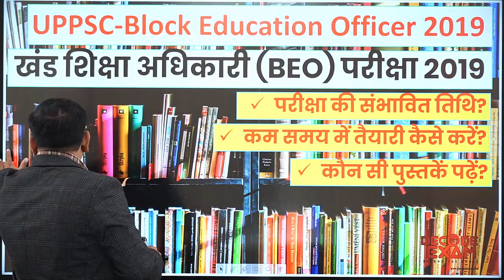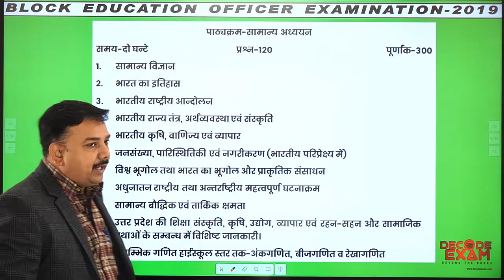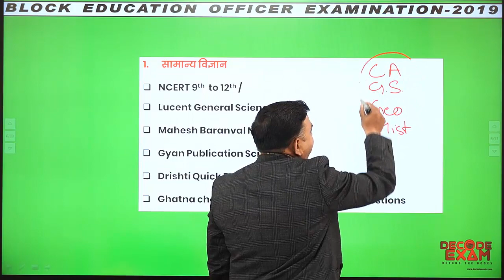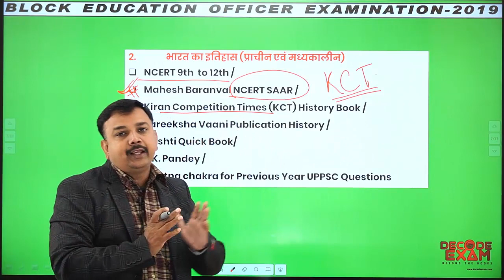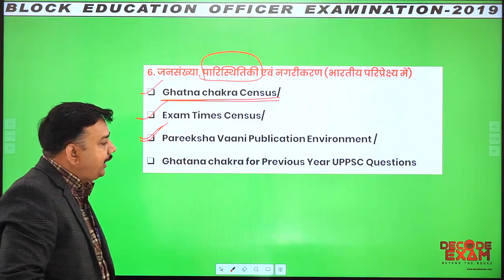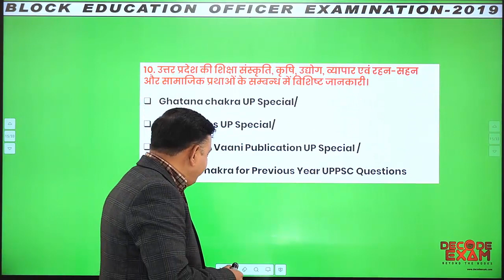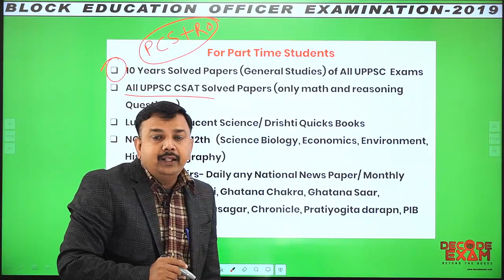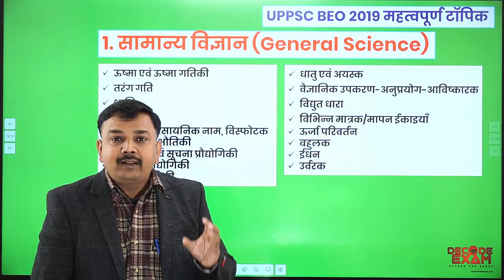खंड शिक्षा अधिकारी परीक्षा की तैयारी कैसे करें? Books and Strategy (Block Education Officer) 2019 !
उत्तर प्रदेश लोक सेवा आयोग की खंड शिक्षा अधिकारी (Block Education officer) परीक्षा 2019 हेतु हमारी टीम विगत 8 परीक्षाओं की सफल और प्रभावी टेस्ट सीरीज Cum Crash Course की भांति ही Test Series संचालित कर रही हैं। जिसमें आपको इस परीक्षा के लिए अत्यंत उपयोगी और परीक्षा उन्मुख अध्ययन सामग्री उपलब्ध करायी जाएगी।
सबसे पहले निम्नलिखित लिंक से निःशुल्क डेमो टेस्ट की पीडीएफ फाइल को डाऊनलोड कीजिए और अच्छी तरह पढ़िये।
उपरोक्त डेमो टेस्ट की तरह ही कुल 15 टेस्ट आपको दिए जाएंगे। जिसमें 11 फुल टेस्ट (डेमो सहित) तथा अद्यतन 4 करंट अफेयर्स टेस्ट शामिल होंगे। जिनकी व्याख्यात्मक हल सहित पीडीएफ भी दी जाएगी।
Test Online एंड्राइड एप्प (decode exam) और वेबसाइट पर आप दे सकेंगे।
पूरे कोर्स का शुल्क 999 रुपये निर्धारित है। Demo Test से ही प्रश्नों की गुणवत्ता और कंटेंट क्वालिटी का आप स्वयं आंकलन कर सकते हैं।
सभी प्रश्नों का चुनाव लोक सेवा आयोग की परीक्षाओं के नए ट्रेंड और खण्ड शिक्षा अधिकारी परीक्षा के पाठ्यक्रम के दृष्टिकोण से उनकी उच्च संभाव्यता के आधार पर किया गया है, प्रश्न के उत्तर और यथोचित व्याख्या से उस टॉपिक को सम्पूर्ण बनाने का भरसक प्रयत्न किया गया है।

Online Test की विशेषताएं और प्रवेश हेतु प्रक्रिया-
प्रश्न Bilingual (हिंदी और इंग्लिश) होंगे जो एक साथ ही प्रदर्शित होंगे। प्रश्नों की व्याख्या हिंदी में ही होगी, डेमो की तरह।
Candidate अपनी सुविधानुसार कभी भी टेस्ट दे सकेंगे।
टेस्ट Open करते ही Solved Descriptive PDF भी सामने होगी।
Online टेस्ट देने से पहले भी या टेस्ट देने बाद किसी भी समय PDF को डाउनलोड किया जा सकता है।
टेस्ट देने के बाद सबमिट करने पर आपके द्वारा दिया गया उत्तर, और सही उत्तर प्रश्नवार दिखेंगे।
Negative marking सहित आपका स्कोर और रैंक प्रदर्शित होगा।
टेस्ट सीरीज़ join करने के लिए निम्न लिंक से या सीधे गूगल प्ले स्टोर से Decode Exam App डाऊनलोड कर लें।
अगर आप नए यूजर हैं, तो Singup करके लॉगिन करें और टेस्ट के टैब पर क्लिक करके Block Education Officer के टेस्ट में जाएं तथा डेमो को फ्री Attempt करें, उसके बाद डेमो टेस्ट की व्याख्यात्मक हल वाली PDF को डाऊनलोड करके अच्छे से पढ़ लें, अगर आप संतुष्ट है, तो BUY NOW पर क्लिक कर Payment करके टेस्ट सीरीज JOIN कर लें।
इसी तरह आप हमारी वेबसाइट पर जाकर भी टेस्ट को Join कर सकते हैं।
किसी भी प्रश्न में किसी भी संशय की स्थिति में Whatsapp और कॉल (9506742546) के माध्यम उचित समाधान किया जायेगा।
टेस्ट सीरीज के साथ ही हमारे यूट्यूब चैनल पर फ्री विडियो लेक्चर्स के माध्यम से इस परीक्षा की तैयारी करायी जाएगी। तथा चैनल के वीडियो के स्टडी मटेरियल भी आपको समय-समय पर पीडीएफ फाइल में दी जाएगी, जिससे आपकी तैयारी सम्पूर्ण हो सकें।
किसी प्रकार की असुविधा होने पर या अधिक जानकारी के लिए 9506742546 पर whatsapp या call करें।
Test Series Schedule
01 Full Test -01 (Demo) 19 Dec 2019
02. Test-02 (28 Dec 2019)
03. Test-03 (04 Jan 2020)
04. Test-04 (11 Jan 2020)
05. Test-05 (18 Jan 2020)
06. Test-06 (25 Jan 2020)
07. Test-07 (01 Feb 2020)
08. Test-08 (08 Feb 2020)
09. Test-09 (15 Feb 2020)
10. Test-10 (22 Feb 2020)
11. Test-11 (29 Feb 2020)
12. Current Affairs test 01 (15 days before the exam)
13. Current Affairs test 02 (15 days before the exam)
14. Current Affairs test 03 (15 days before the exam)
15. Current Affairs test 04 (15 days before the exam)